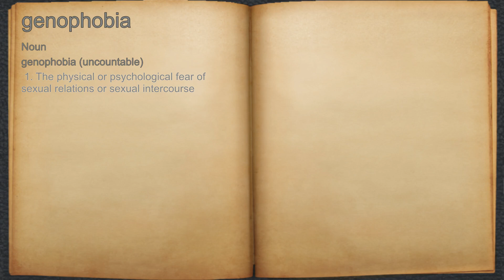What does genophobia mean?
A spoken definition of genophobia.

Intro Sound:
Typewriter - Tamskp